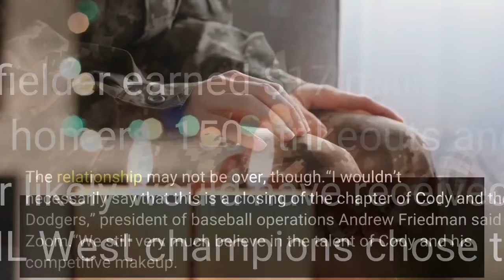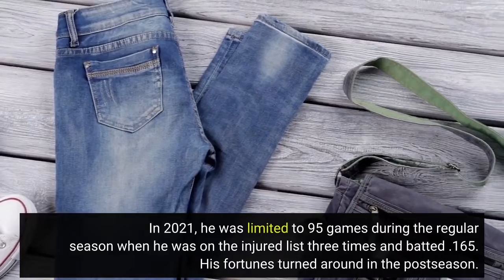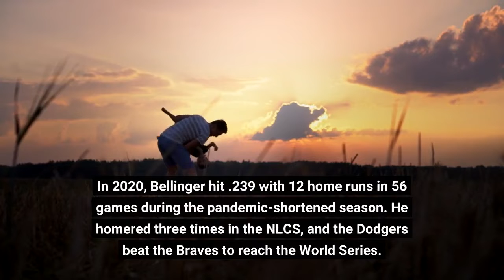Dodgers cut 2019 NL MVP Cody Bellinger could re sign him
LOS ANGELES – Cody Bellinger was cut by the Los Angeles Dodgers on Friday, making the 2019 NL MVP a free agent. Rather than offer him arbitration, the Dodgers decided not to tender a 2023 contract to Bellinger. The 27-year-old outfielder earned $17 million this season, when he batted .210 with 19 homers, 150 strikeouts and a .654 OPS in 144 games. Bellinger likely would have received a slight raise in arbitration, but the NL West champions chose to let him go instead. The relationship may not be over, though.“I wouldn’t necessarily say that this is a closing of the chapter of Cody and the Dodgers,” president of baseball operations Andrew Friedman said via Zoom.“We still very much believe in the talent of Cody and his competitive makeup. We have interest in a reunion. We’ll continue talks with Cody and his group as he goes through the process on his end.”While prized for his defensive prowess, Bellinger has endured a stunning regression on offense over the last three seasons. In 2021, he was limited to 95 games during the regular season when he was on the injured list three times and batted .165. His fortunes turned around in the postseason. He hit .353 in 12 games and had the go-ahead RBI single in Game 5 of the NL Division Series against the rival San Francisco Giants. Bellinger also launched a tying, three-run homer against Atlanta in Game 3 of the NL Championship Series. In 2020, Bellinger hit .239 with 12 home runs in 56 games during the pandemic-shortened season. He homered three times in the NLCS, and the Dodgers beat the Braves to reach the World Series. They went on to defeat Tampa Bay in six games to win the franchise's first title since 1988. Bellinger has battled injuries since his MVP season, including surgery on his right shoulder in November 2020. This year, the Dodgers gave Bellinger numerous chances to turn himself around at the plate. He stayed in the lineup as the starting center fielder until September, when manager Dave Roberts benched him against left-handed pitching. In a sign of things to come, Bellinger was benched against a right-hander in Game 4 of the NLDS as the Dodgers were ousted by San Diego. He flied out as a pinch-hitter in his final plate appearance. Before his precipitous drop-off, Bellinger was the 2017 NL Rookie of the Year and 2018 NLCS MVP. He made two All-Star teams, and won a Gold Glove in 2019.“We still really believe in the talent of Cody and feel like he is as committed as ever to figure it out,” Friedman said. “I felt that way coming into ’22 and I feel that way again heading into '23.”Should a reunion not occur, the Dodgers' internal candidates to play center field are Trayce Thompson, Chris Taylor and James Outman. Also on Friday, the Dodgers non-tendered infielder Edwin Ríos and outfielder Luke Williams. Ríos played in 27 games for the Dodgers this year, with seven homers and 17 RBIs. He missed most of the season with a right hamstring strain and finished up with Triple-A Oklahoma City.